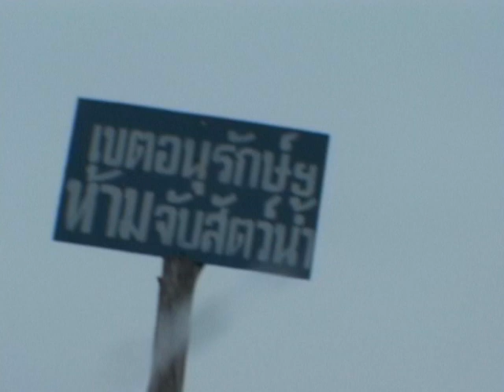พรุ่งนี้ยังมีน้ำ ตอน 241 ทะเลสาบสงขลา วิถีชุมชน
สารคดีพรุ่งนี้ยังมีน้ำ? ตอน ทะเลสาบสงขลา วิถีชุมชน
ชาวบ้านเขาชัยสน - บางแก้ว จ.พัทลุง สร้างบ้านให้ปลา เพื่ออนุบาลปลา อนุรักษ์ปลาให้ทะเลสาบสงขลา ยังเป็นอู่ข้าวอู่น้ำให้กับชุมชนรอบทะเลสาบ
สัมภาษณ์ : จรูญ จีนนุ้ย ประธานชมรมชาวประมงทะเลสาบสงขลา .เขาชัยสน-บางแก้ว